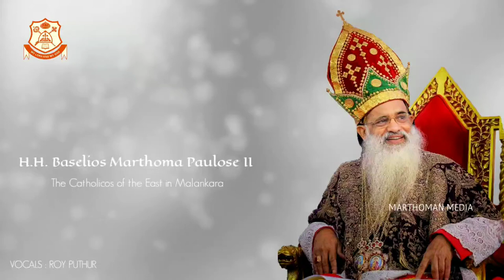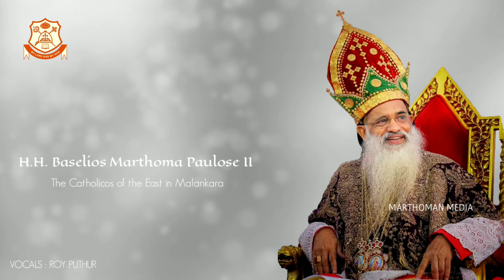Thobashalom - Swagathame | Malankara Orthodox Church Songs | Vocals : Roy Puthur | Subscribe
Thobashalom - Swagathame

Malankara Orthodox Church Songs

Vocals : Roy Puthur

Edits : Robin Biju